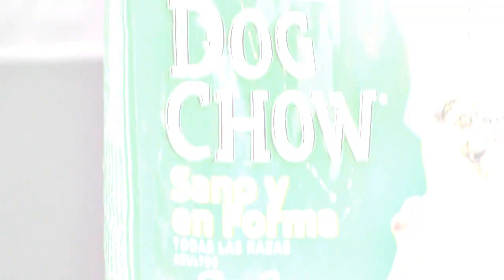¡Edymar Martinez, Miss International 2015, realiza su labor social junto a Belankazar!